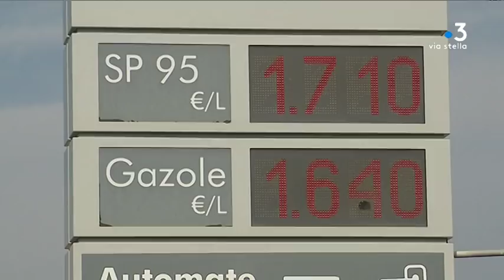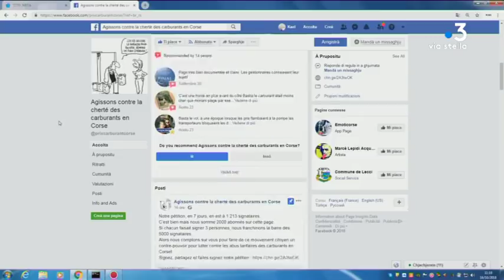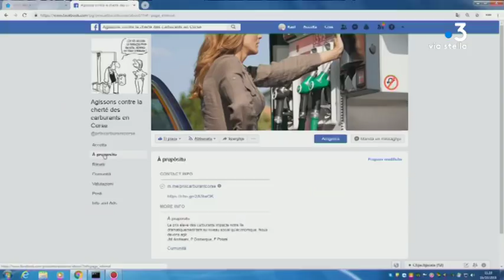Pourquoi l'essence est-elle plus chère en Corse que sur le Continent?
Un collectif citoyen vient de se créer pour protester contre des prix inadaptés à la réalité sociale de la Corse. Dans sa ligne de mire, le quasi-monopole d'une entreprise dans le stockage et la distribution de carburant dans l'île.

Intervenants - Frédéric Poletti, Collectif "Agissons contre la cherté des carburants en Corse"; Vincent Perfettini, directeur général Vito Corse;

Equipe - Kael Serreri, Guillaume Leonetti.